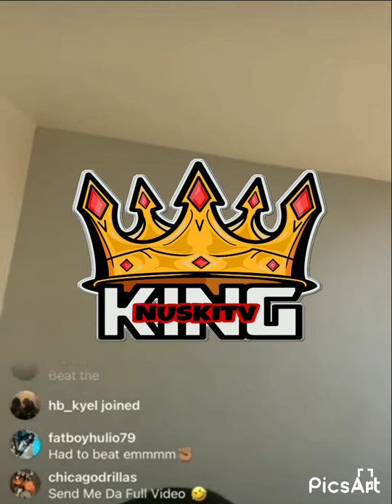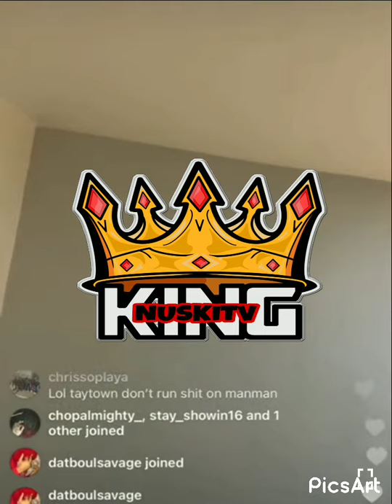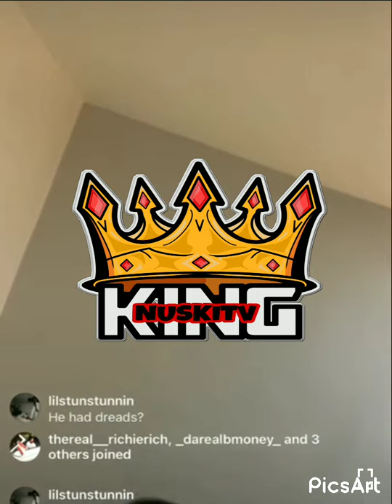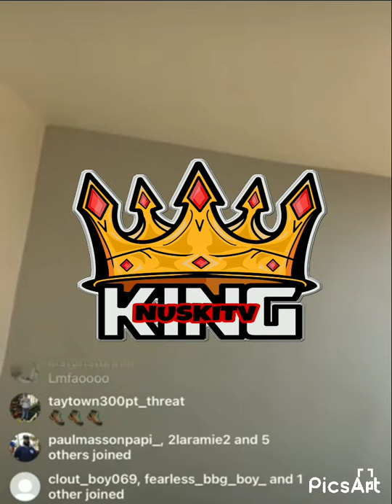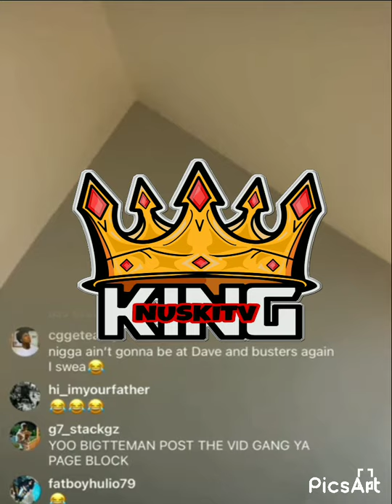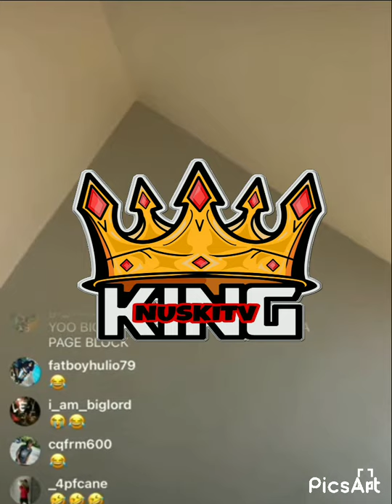tte day day on jumping wooski and his girl